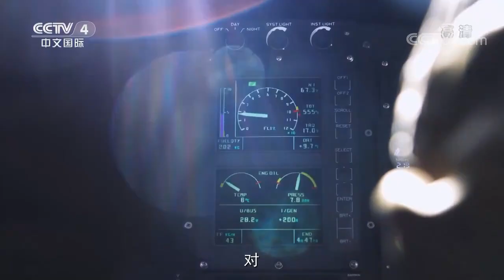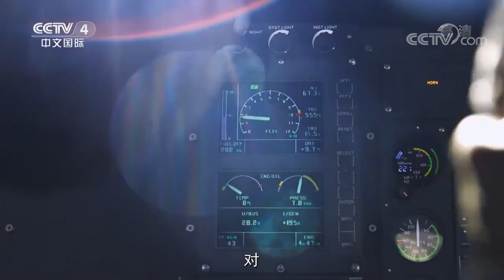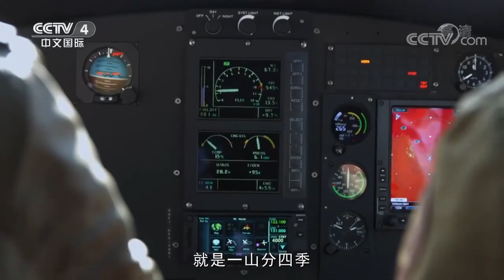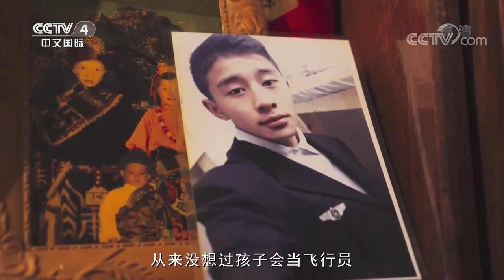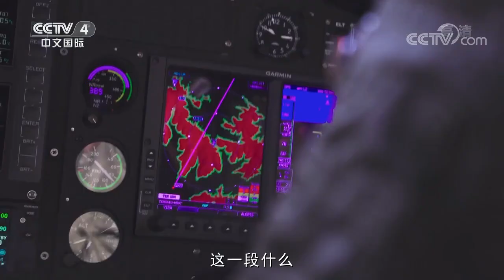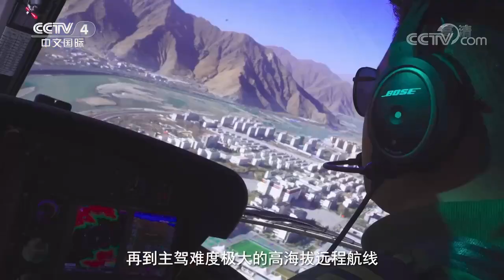飞跃高海拔！换一种角度看西藏 让你将美景尽收眼底《你好！新西藏》第1集【CCTV纪录】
■□节目简介■□
该片反映了西藏70年来的发展与成就，勾勒出西藏普通百姓与时代同行、共同奋斗的生动轨迹，为观众展现一个真实、动容的新西藏故事。